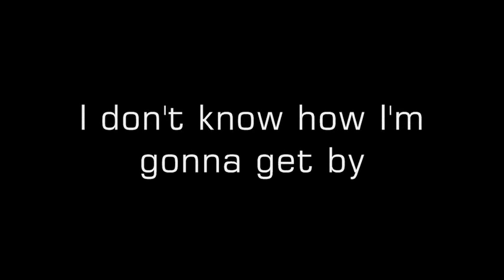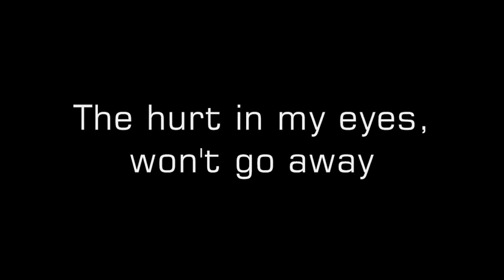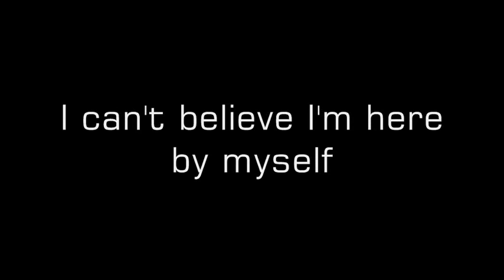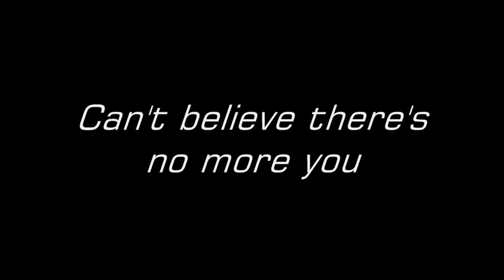Akon - No more you (Lyrics) Official Music HQ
Lyrical vid.